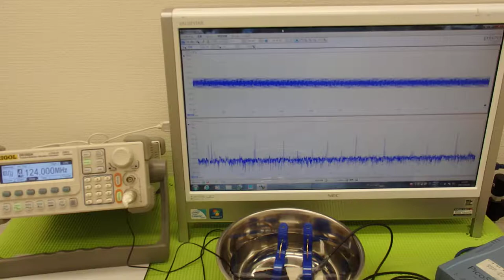超音波の発振制御システム ultrasonic-labo